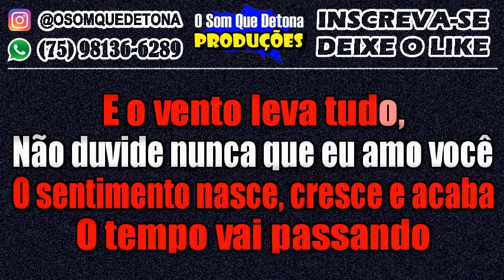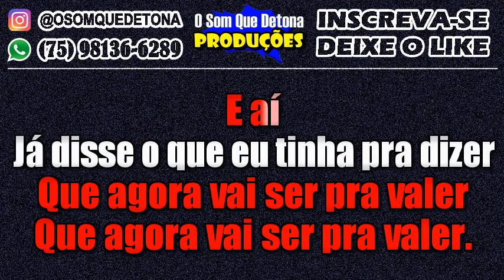KARAOKÊ DE PISEIRO - AGORA É PRA VALER (WESLEY SAFADÃO)